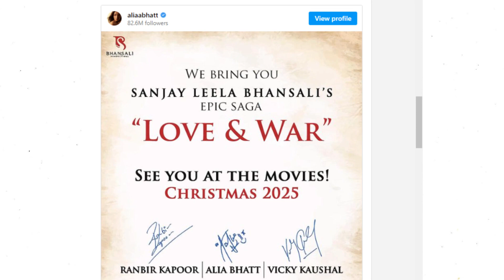LOVE AND WAR Movie Cast | ARYTeams